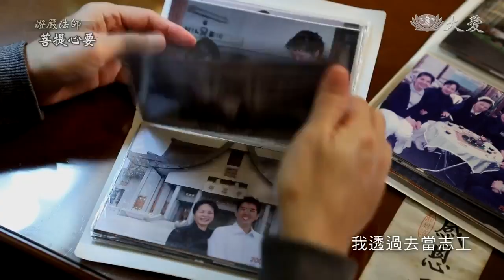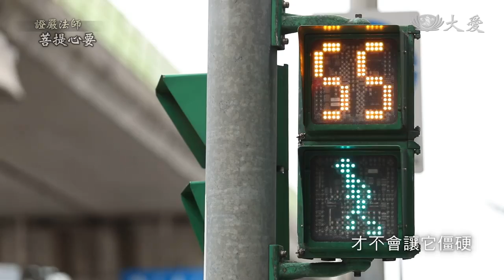證嚴法師法音集-我的幸福修練-陳瑋瑋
根據最新報告，癌症時鐘快轉六秒，每五分鐘就有一人罹癌，國人前十大死因，其中九個都是慢性病，疾病來得急、去得慢，下一個會是誰？您是否想過，萬一病痛來襲，該如何面對？